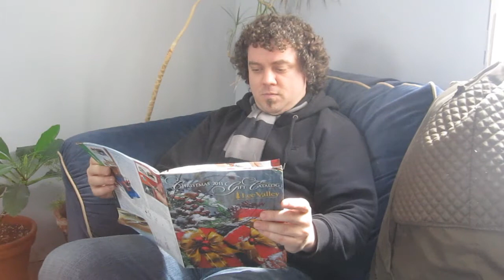Ross Neilsen Band: The Great Bass Player Search (Episode Two)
Ever wonder how Young Will Pacey got the job as Ross Neilsen's new bassist? Tune in each Wednesday over the next five weeks and see the grueling contest Will had to endure to get the job. Tears, laughter, vomit. It's all in here.